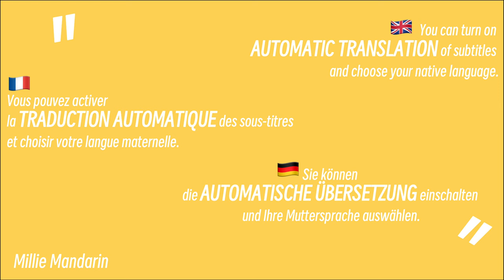Tone sandhi in Chinese⎮Chinese Tone Rules⎮Learn Mandarin Chinese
Each time when you say "Hello" in Chinese, do you pronounce it correctly?
Do you know that when a word made by two "third tones", you have to change a tone?
Did you read these words correctly?
Let's learn them together!

Turn on subtitles ➡️ automatic translation, If you need.